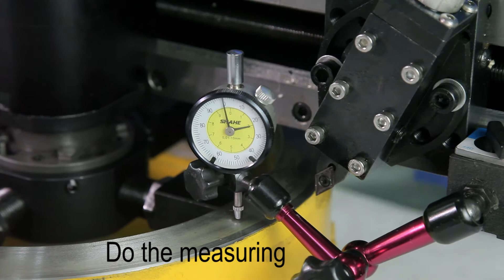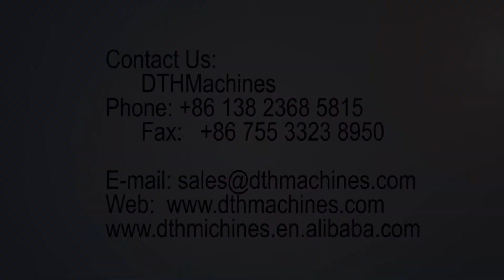FDG610 portable flange facing machine(50-610mm)